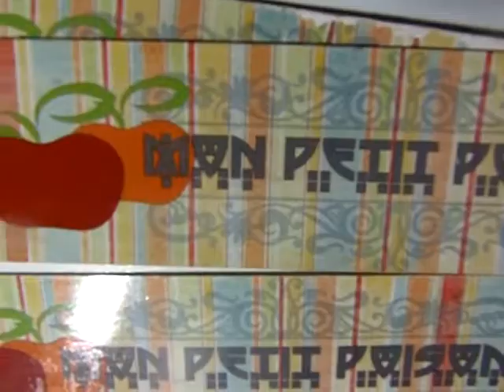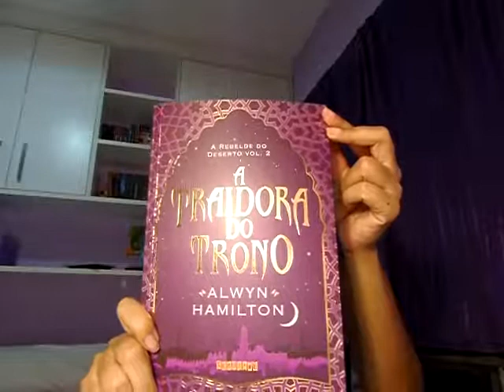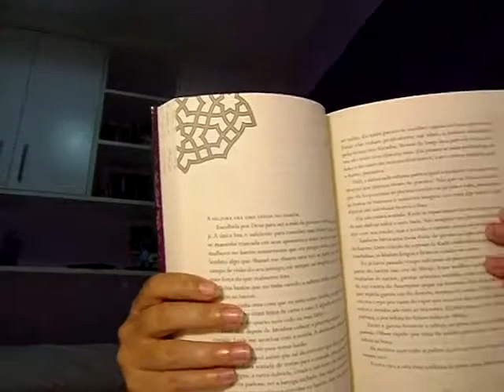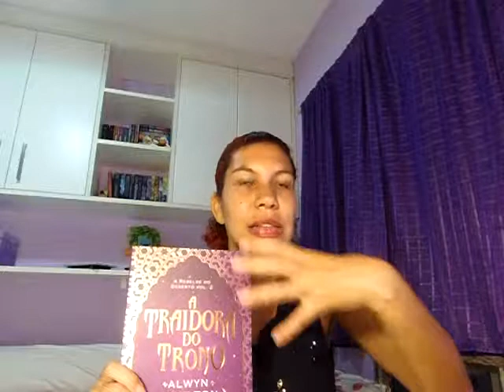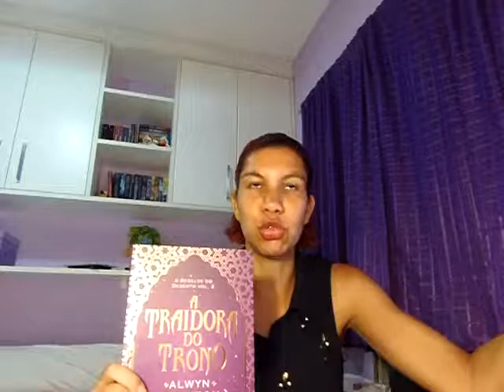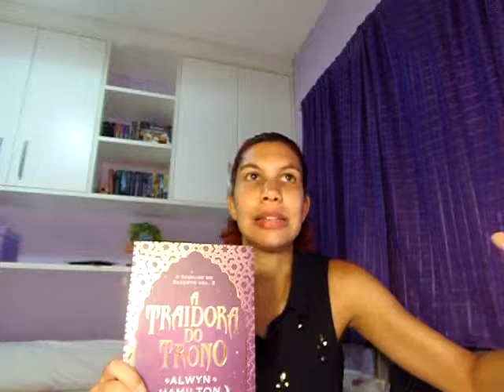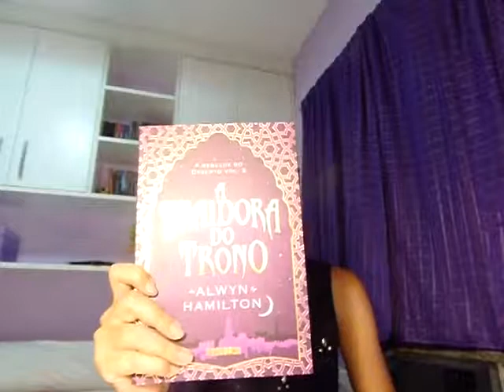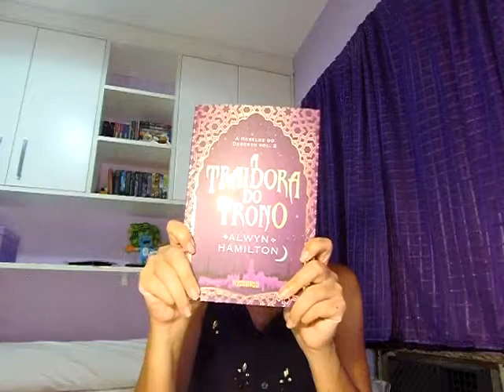BOOKS || A Traidora do Trono (Alwyn Hamilton)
Resumo das postagens do blog MON PETIT POISON